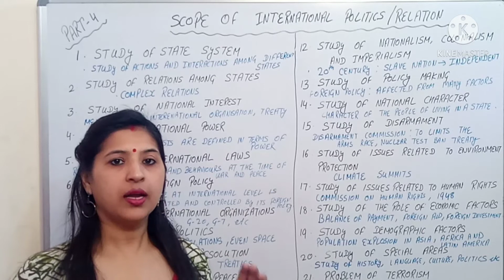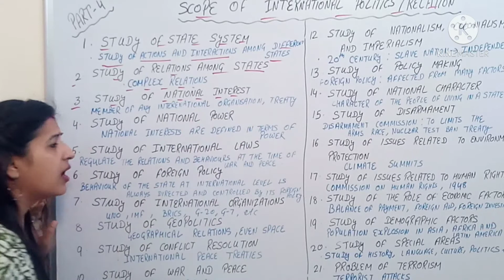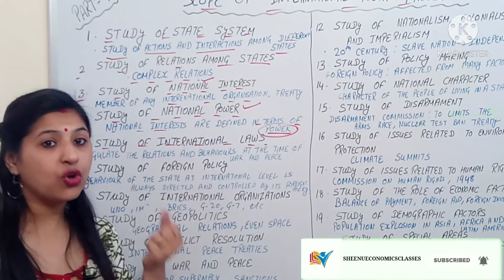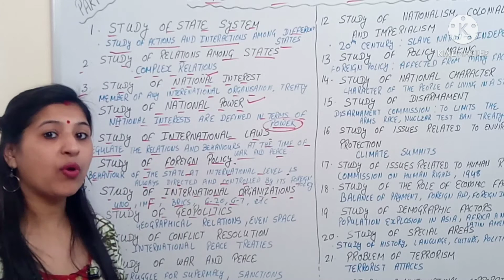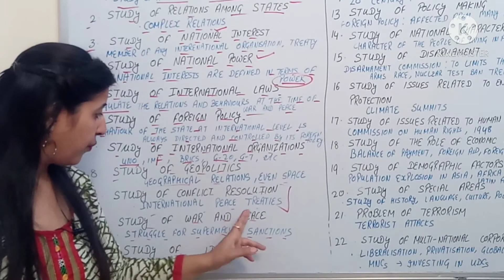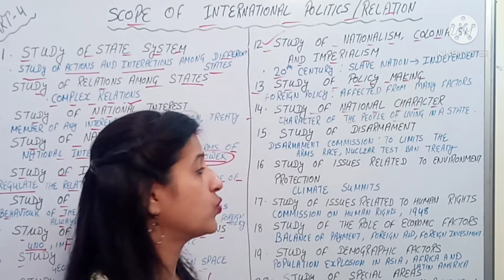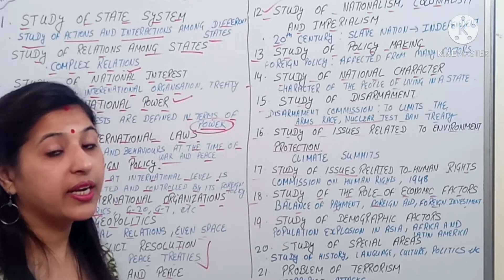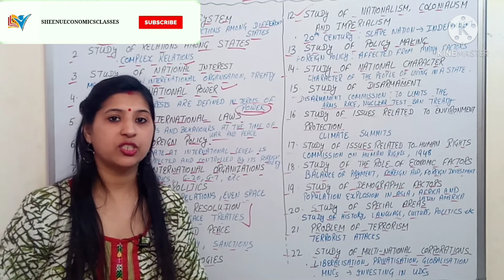Scope of International Relation | International Politics | Part - 4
In this video, I explained the Scope of International Relations or International Politics.
The subject matter of the international relations is as follow:
(1) Study of State System
(2)Study of Relations Among Nations
(3) Study of National Interests
(4) Study of International Power
(5) Study of International Laws
(6) Study of Foreign Policy
(7) Study of International Organization
(8) Study of Geopolitics
(9) Study of Conflict Resolution
(10) Study of War and Peace
(11) Study of Ideologies
(12)  Study of Nationalism, Colonialism and Imperialism
(13) Study of Policy Making
(14) Study of National Character
(15) Study of Disarmament
(16) Study of Issues Related to Environment Protection
(17) Study of Issues Related to Human Rights
(18) Study of the Role of Economic Factors
(19) Study of Demographics Factors
(20) Study of Special Areas
(21) Problem of Terrorism